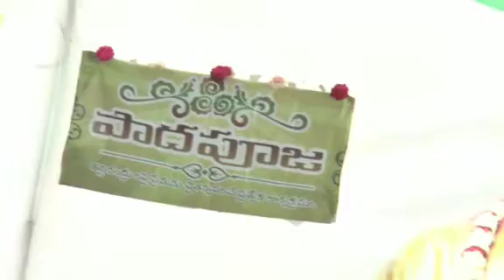Paada pooja by Vandemataram Ravindra garu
Paada pooja is a worship of mother and father by children. This emotional program is being organized in the every year during Ganapati Navaratri Celebrations in Vivekananda Vidya Kendra's premises.